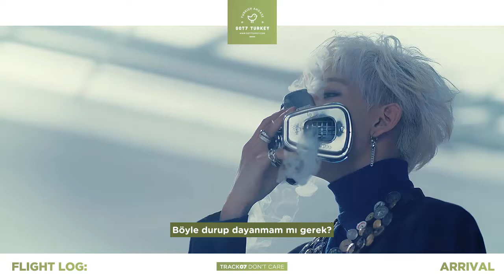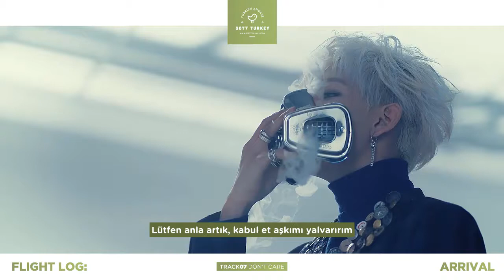GOT7 - Don't Care @Arrival [Türkçe Altyazılı]